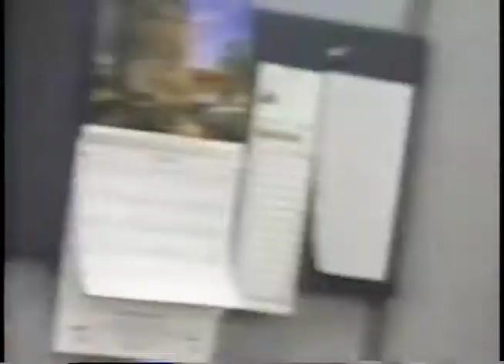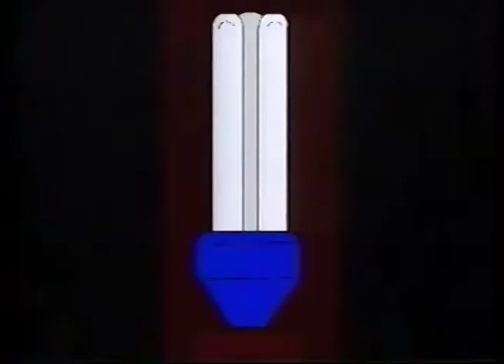Summer Energy Tips from ConEd!